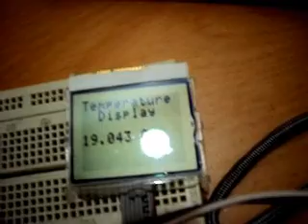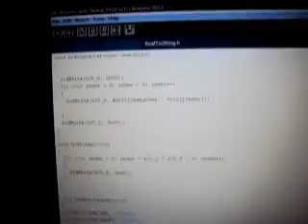Digital Thermometer with Nokia 3310 GLCD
This setup displays temperature value given by a LM35 temperature sensor on a Nokia 3310 GLCD.